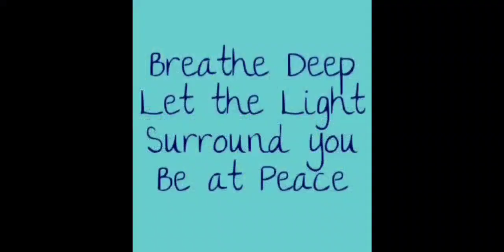A moment of peace🕊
2 minutes of deep breathing, cool blues to wash the soul and a gentle breeze blowing while you just..sit...